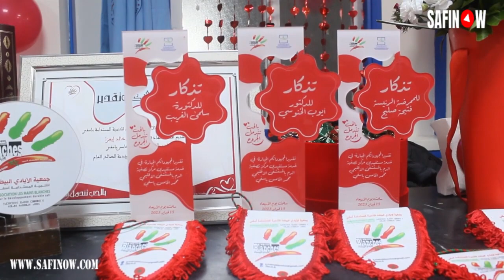جمعية الأيادي البيضاء للتنميةالمستدامة تدخل الفرحة على مرضى القصورالكلوي وتكرم الدكتور الناصري محمد